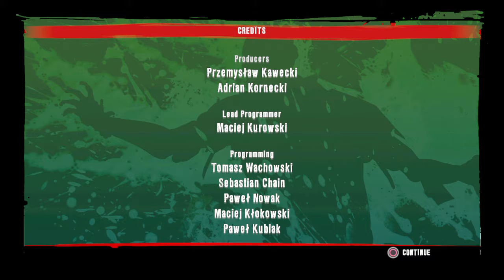Dead Island: Riptide ending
Dead Island: Riptide Definitive Edition